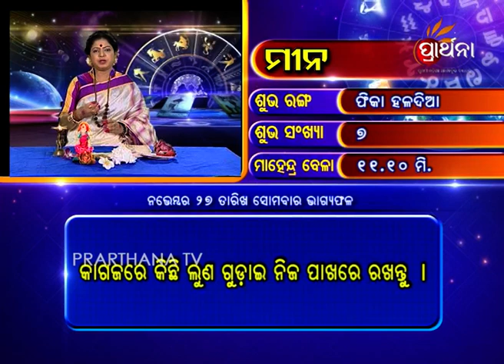Pisces Mina 27 Nov 2017 | Daily Horoscope | ଦେଖନ୍ତୁ ଆଜିର ଦିନଟି କେମିତି କଟିବ